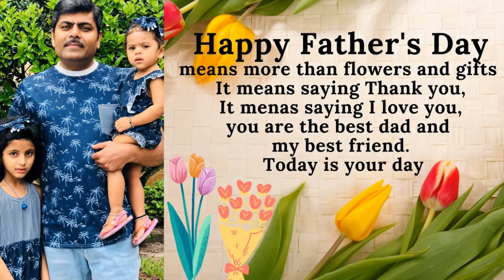Happy Father's Day 2021 || Song Appa I Love you pa || Chowka || Sung By Niharika.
Happy Father's Day to all proud daddys out there.
Song ; Appa I Love you pa
Flim  : Chowka
Artist ; Anuradha Bhat